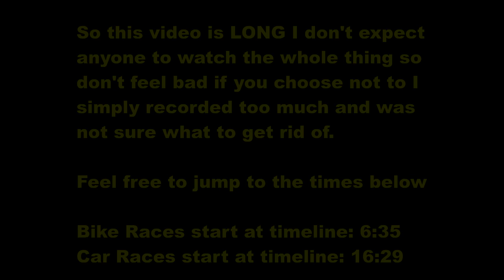Great Lakes Dragway Tuesday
Tuesday night at Great Lakes Dragway there was no footage of the ride home since it was dark and all you could see was a white spot on the road.